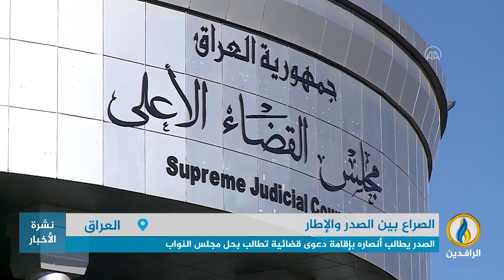تقرير | الصدر يطالب أنصاره بإقامة دعوى قضائية تطالب بحل مجلس النواب.